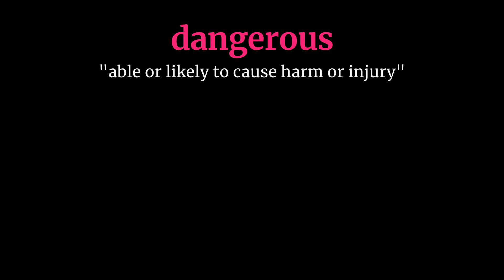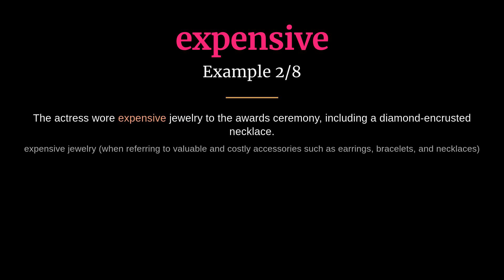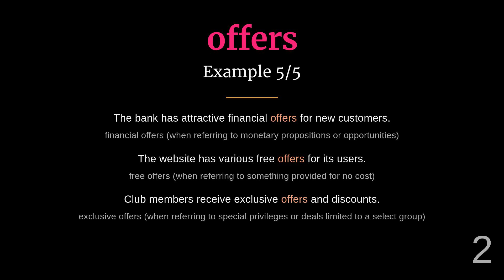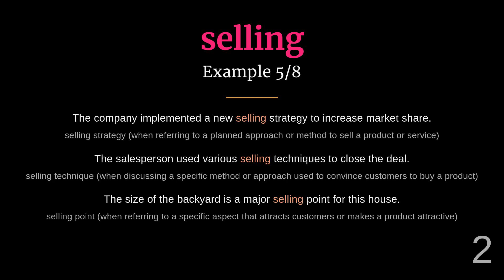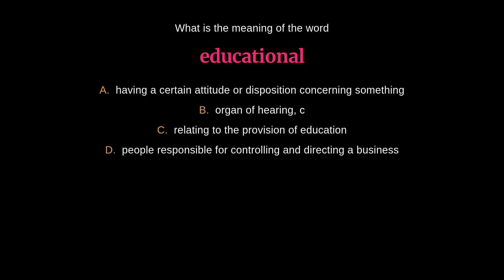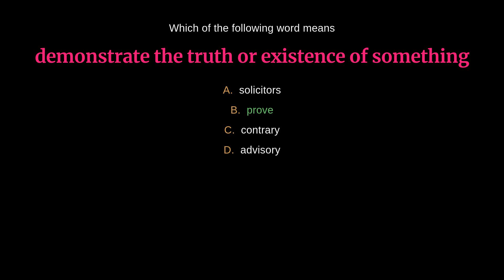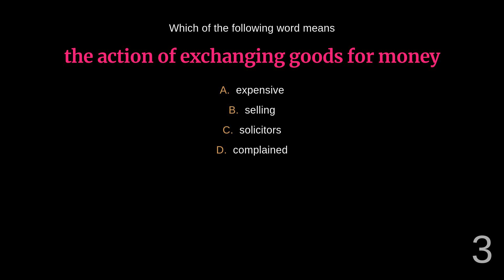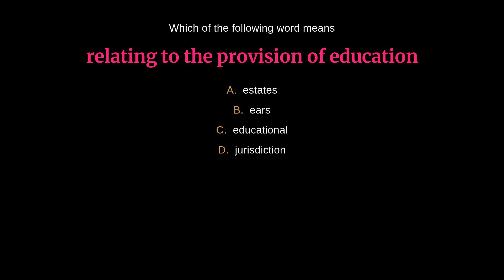Master English Vocabulary: High-Frequency Words - Day 102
00:00 - Introduction
00:03 - Dangerous
00:40 - Educational
01:15 - Employees
01:52 - Expensive
02:28 - Fun
03:01 - Largest
03:34 - Managers
04:10 - Offers
04:42 - Opposite
05:15 - Procedure
05:50 - Prove
06:25 - Purposes
06:58 - Selling
07:31 - Strike
08:06 - Wild
08:39 - Quiz
16:21 - Outro